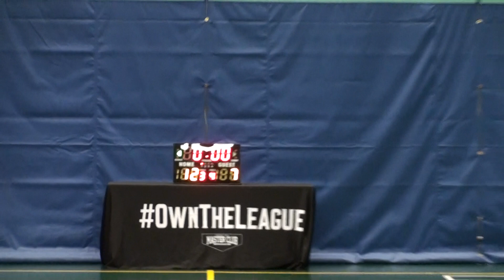02JUL17 倫哥私房菜 vs Net Prophets Q1